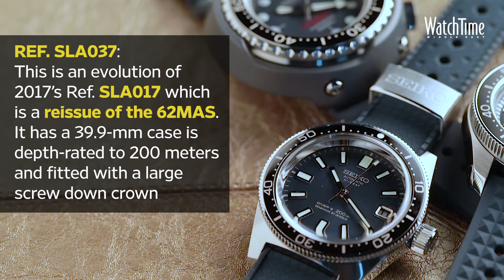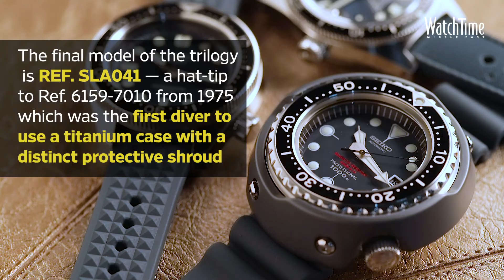Hands-on Review: Seiko 55th Anniversary of 62MAS Trilogy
To mark the 55th anniversary of its first dive watch – Ref. 6217 ‘62MAS’ – Seiko unveiled a trilogy inspired by past classics earlier this year
The design is a hat tip to 3 formidable vintage diver’s watches - the 62MAS, the Hi-Beat Ref. 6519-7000, and the iconic Ref. 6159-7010 “Grandfather Tuna”. You can read more about the watches here.